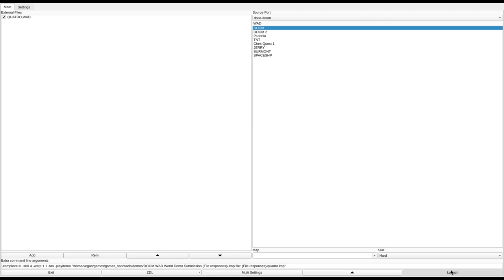DOOM 1 - QUATRO.WAD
called "QUATRO.WAD" in the /idgames FTP.
created by Nils Jakobsons (Quatro) & Janis Jagars (Disaster) on June 20th, 1994.
from the .txt file included with the WAD:
"Much ammo, weapons, monsters (especialy cacodemons - I like them), spider boss on skill =3 in multiplayer game. Different exits for singleplayer and multiplayer games. In multiplayer one player must press switch to open doors to exit and another go thru this door. Level was originally designed as a deathmatch level, but also good for cooperative and singleplay."